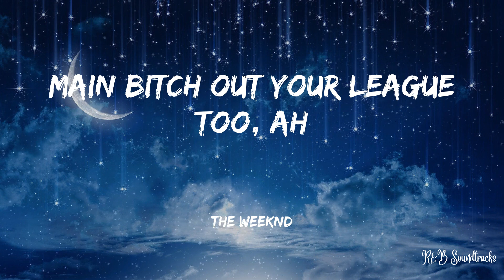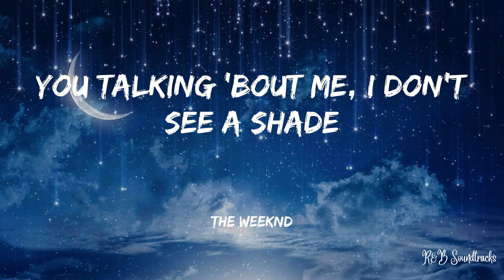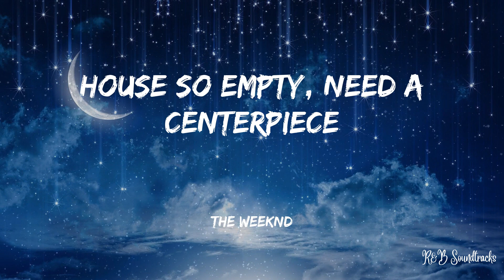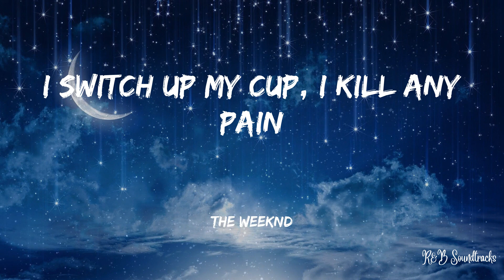The Weeknd - Starboy (OFFICIAL Lyrics)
Lyrics:
100 on the dash get me close to God